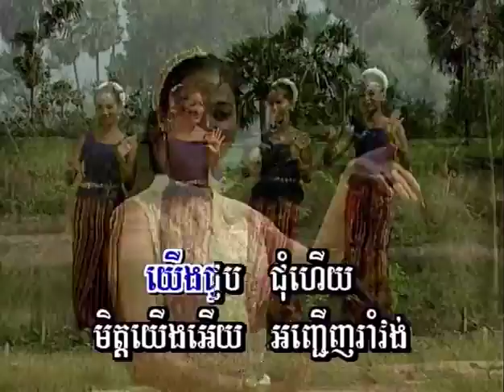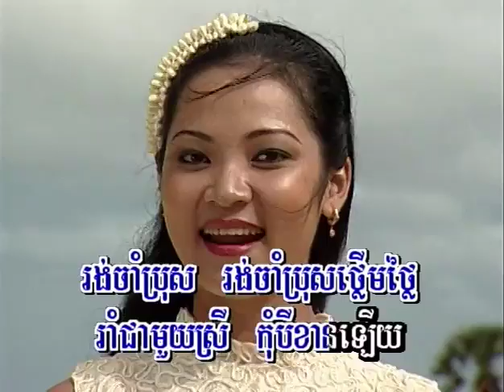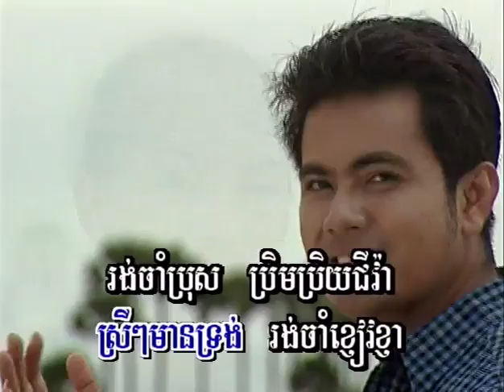យើងជួបជុំហើយ ច្រៀងដោយ ទូច ស៊ុននិច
ចង្វាក់រាំវង់